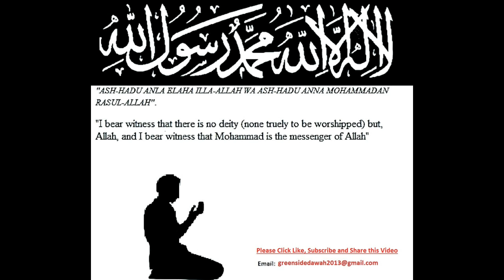English Lecture: The End Series - 6. Revelation